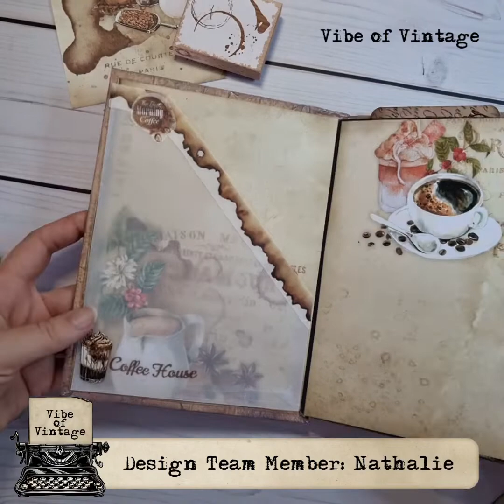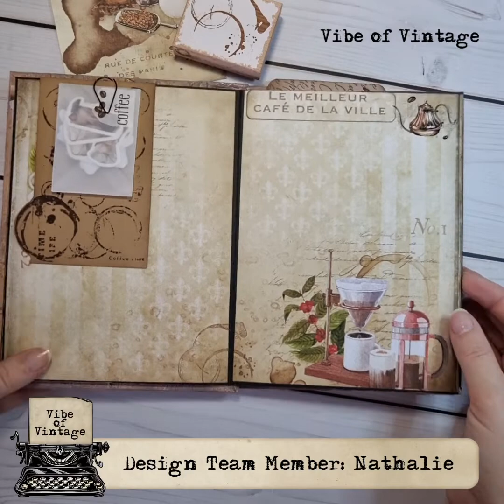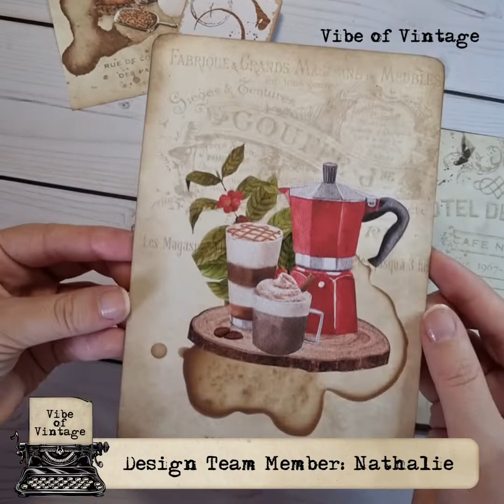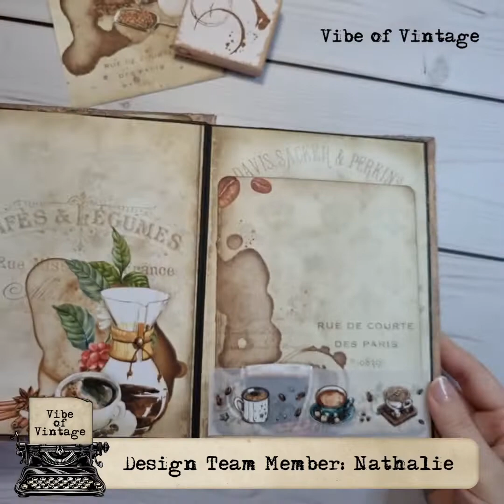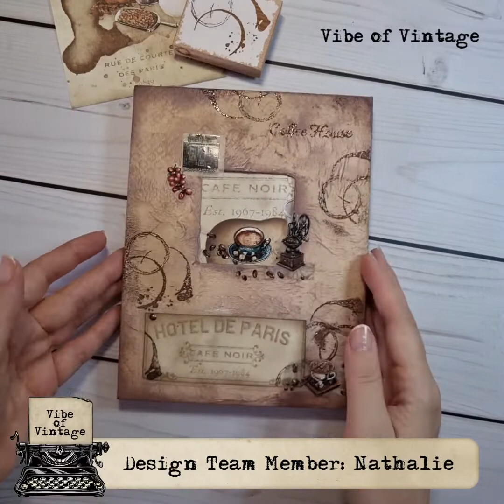DTP for @vibeofvintage - my vintage french coffee loporello journal (flip through)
DTP  for @vibe.of.vintage_printables -
My vintage french coffee loporello journal

I recycled a ugly pink loporello and added some washi tapes, vellum paper and embossed stamps 😊

If you want to make a coffee journal with this beautiful paper, go to @vibe.of.vintage_printables
Etsy shop! She offers 50% the whole august!!!

and my Etsy shop